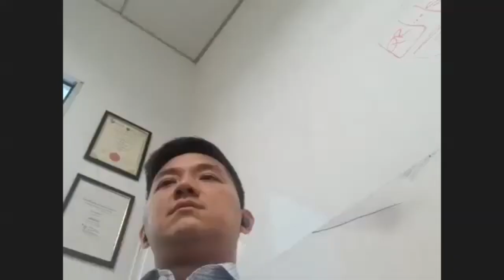How to Grow a Business Successfully from Scratch | And Achieve Profitability in a Few Short Years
In this short and punchy interview, we discover the style and persona of Dato Chevy Beh, and how he left his big, successful family business (BP Healthcare) - which he helped grow to great heights - to stride out on his own in 2016 at the ripe age of 29 to found Bookdoc from scratch.

0:00 Introduction
5:10 How do you get the ability to scale?
7:27 What are your advice to startups?
10:05 Startups not for everyone?
11:35 How to stay on top of your game?
15:22 Advice for young entrepreneurs

A man in a hurry to achieve big dreams, his philosophy is "I'm not a genius, I don't know everything,...just work hard".

His final pieces of advice for all business owners - startups and veterans - get mentors to support you on your entrepreneurial journey! [And, I didn't pay him to say that! :) ]

Find out his 3D's and share them below.

Peter Lam is the Award-winning author of ProfitMAX Your Business and a top, award-winning business coach since 2003. He previously held leadership roles in leading MNC's like Unilever, Kraft Foods(now Mondelez) and Ogilvy & Mather.

Get your copy of the Award-winning ProfitMAX Your Business - How to Double Your Profits and Build a Strong Business that Lasts a Long, Long Time.